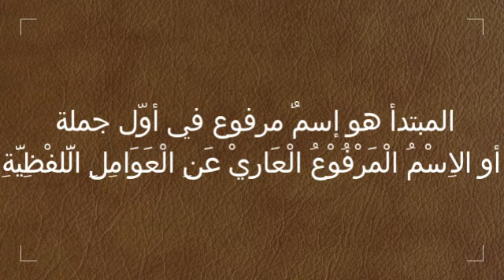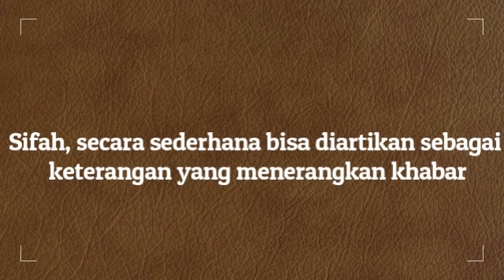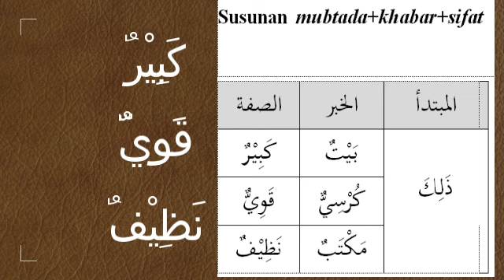UNIT 2; TARAKIB (المبتدأ والخبر والصفة)